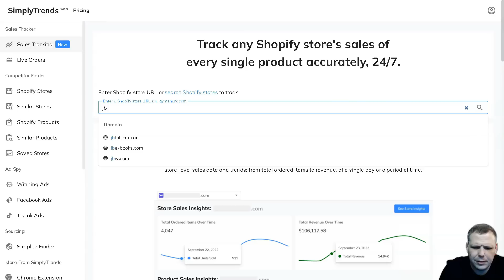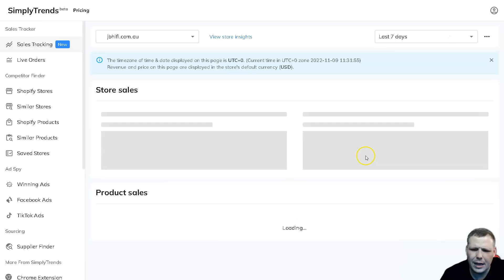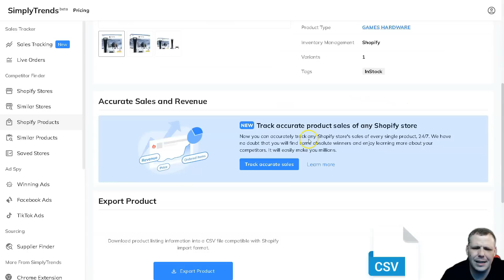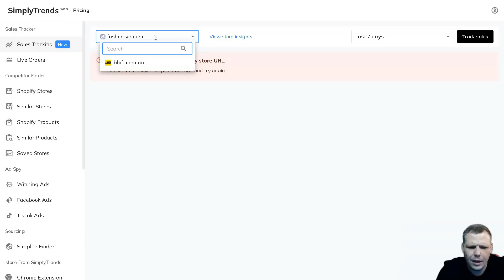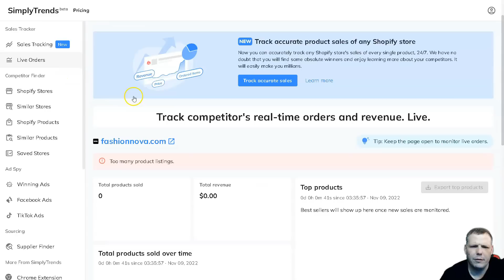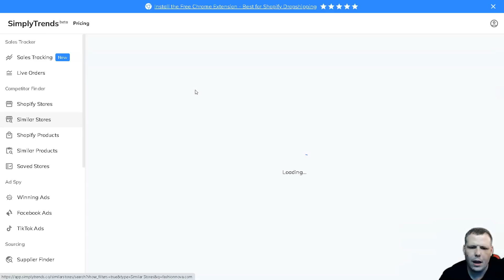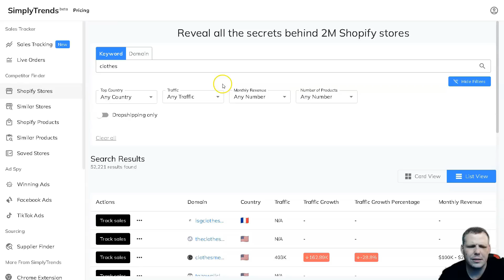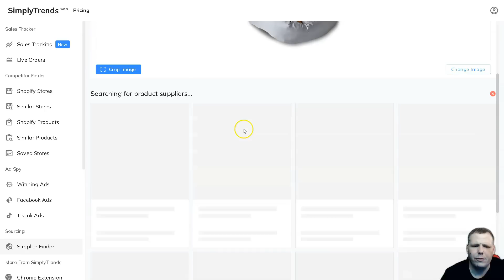The Best Free All In One Shopify Dropshipping Tool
Regarding the main selling points of SimplyTrends, here you go:
1. The biggest selling point: Sales Tracking
It can accurately track any Shopify store's sales of every single product for you, 24/7.

2. The second biggest selling point: Shopify competitor finder (search Shopify stores, search similar Shopify stores, search Shopify products, search similar Shopify products)
It is the world's largest searchable Shopify database, with our innovative and exhaustive search and filter features. You can easily and quickly find all your Shopify competitors in seconds.

3. The third selling point: Winning Facebook ads
Our curation of all the latest & most profitable Facebook ads (validated by the growing number of running ads using the same creative and text)

4. One more selling point: Supplier image search
One-click to search any image on multiple popular dropshipping supplier platforms: AliExpress, Cjdropshipping, and Alibaba.